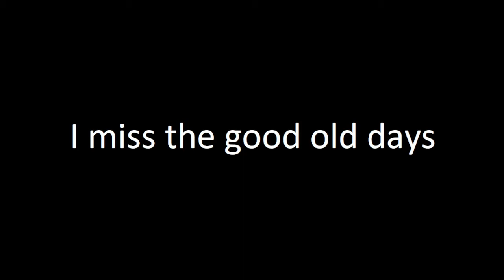Poker Stars VR . i got banned on my acoont 1 week ago it had 2m :c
I am sad because I realize how hard it is to gain chips in poker Stars